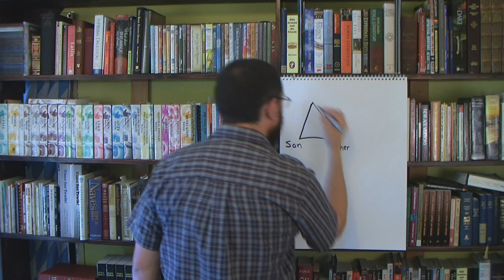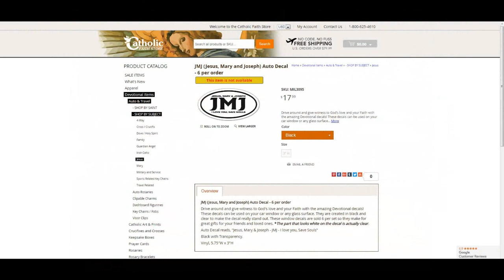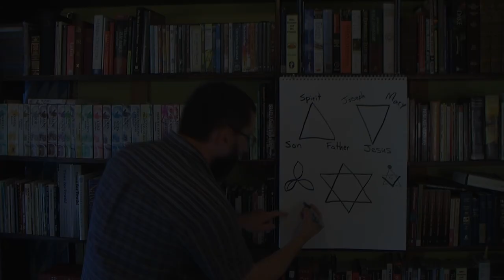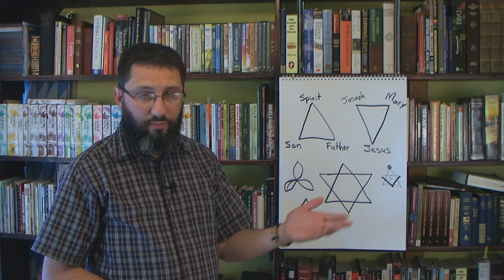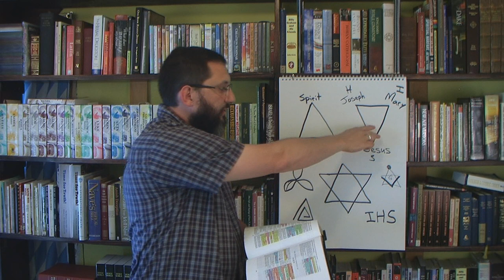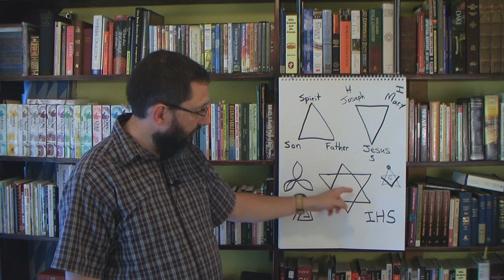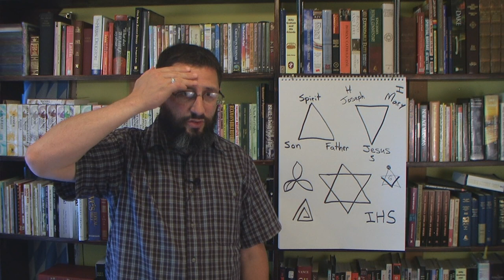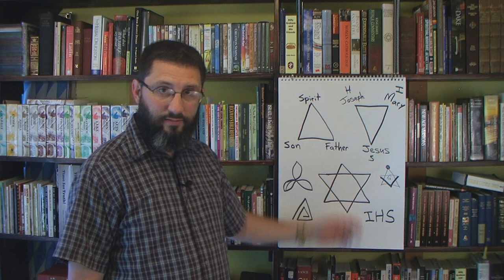The Dual Catholic Trinity & The Hexagram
There are actually TWO Trinities in Roman Catholicism, and you will be surprised at who all uses their symbol!